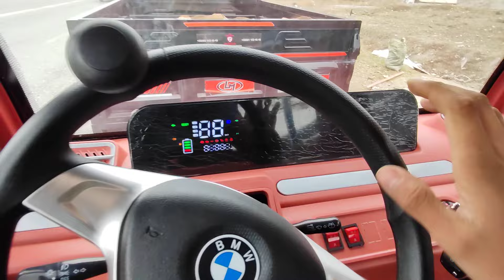bitta murave puliga 2 ta skuter bonus